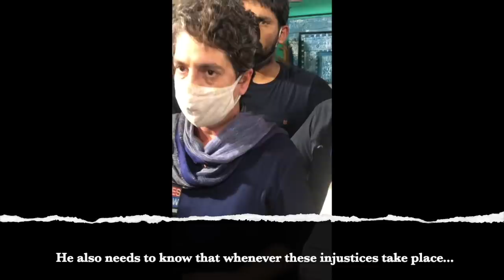Hathras: The Family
Priyanka and I visited the family of the Hathras victim, to condole with them and to listen to their first person account of the injustice done to them.